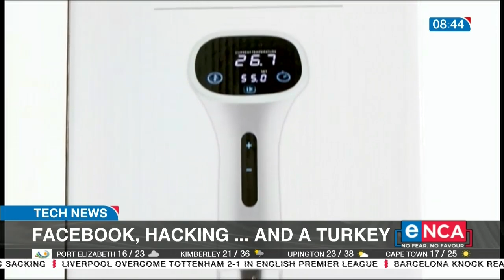Tech News | Facebook, Hacking... and a Turkey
Toby Shapshack speaks on the US treasury hacked, Facebook being told to sell its assets and about a turkey. eNCA Courtesy